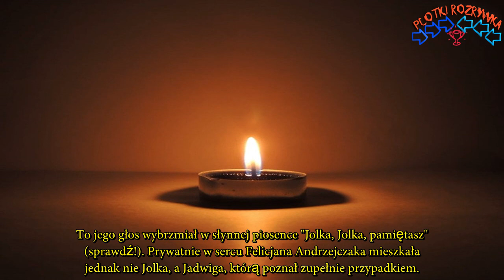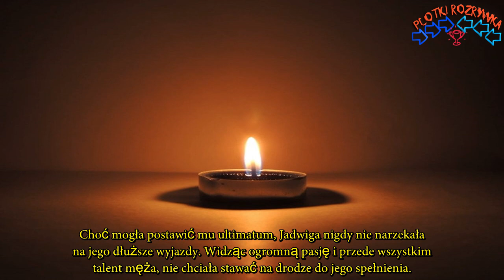Poznali się przypadkiem, zostali razem przez 50 lat .Tak Andrzejczak mówił o żonie pod koniec życia